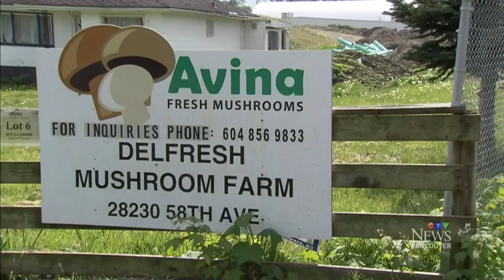Sewage smell prompts mushroom farm investigation in B.C.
The federal government is investigating two B.C. mushroom farms, and as Michele Brunoro reports, the farms have been in trouble before.